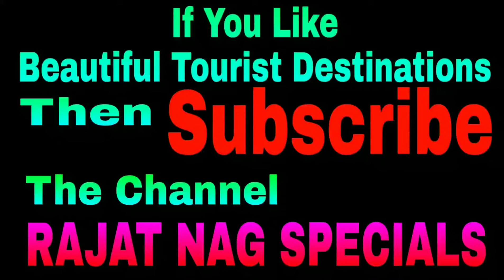Jatayu Earth's Center l Jatayu Nature Park l World's Largest Bird Sculpture l Kollam l Kerala l 2019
Jatayu Earth’s Center, also known as Jatayu Nature Park or Jatayu Rock, is a park and tourism centre at Chadayamangalam in Kollam district of Kerala.
Jatayu Nature Park is holding the distinction of having the world’s largest bird sculpture (200 feet (61 m) long, 150 feet (46 m) broad, 70 feet (21 m) in height and having 15,000 square feet (1,400 m2) of floor area) of the great bird Jatayu.
The park is about 38 km (24 mi) away from the city of Kollam and 46 km (29 mi) away from the state capital, Thiruvananthapuram.